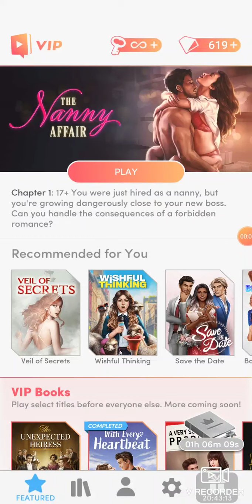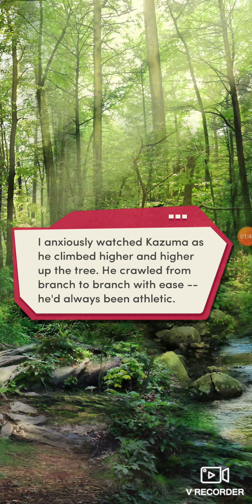My two first loves 💘 chapter 6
Ava saw us getting close with her boyfriend drama